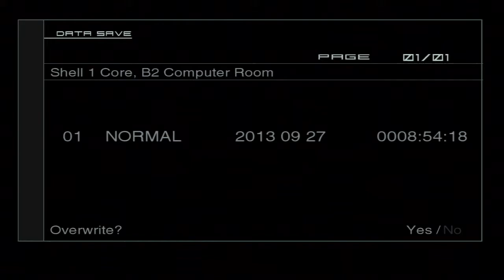Let's Play Together Metal Gear Solid 2: Sons of Liberty Part 019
Somebody get the pornos and the directional mic, we're fixin' to have a real big time!